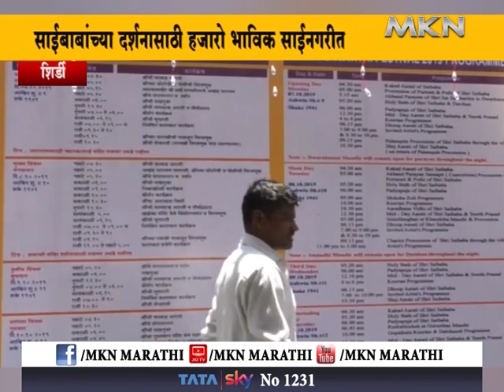श्री साईबाबांचा १०१ वा पुण्‍यतिथी उत्सव